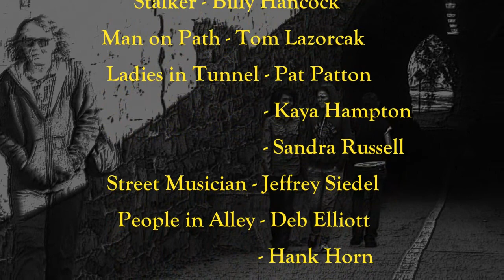Billy Hancock - What's In The Box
Music video depicting a rather dark and mysterious individual carrying a box who is observed by a bystander who quickly becomes obsessed with finding out, "What's in the Box".